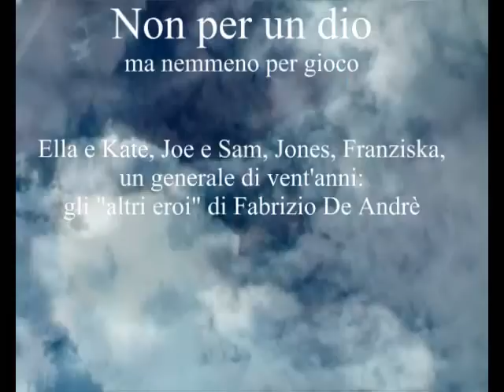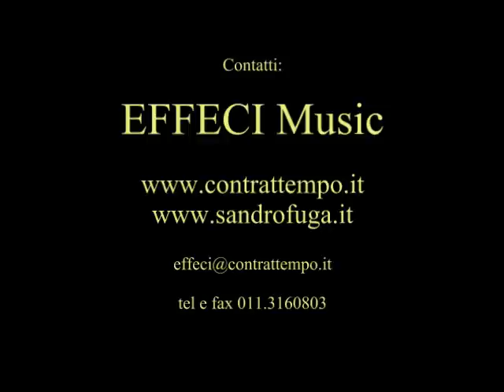NUVOLEINCANTO - Fabrizio De Andrè : Un Chimico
Brano tratto dal CD : NUVOLEINCANTO "Non per un dio (ma nemmeno per gioco)". 2009 Ed. Felmay - Distr. EGEA.  Con Fabrizio Cotto, Gigi Venegoni, Piero Mortara, Angelo Ieva, Fabrizio Gnan.